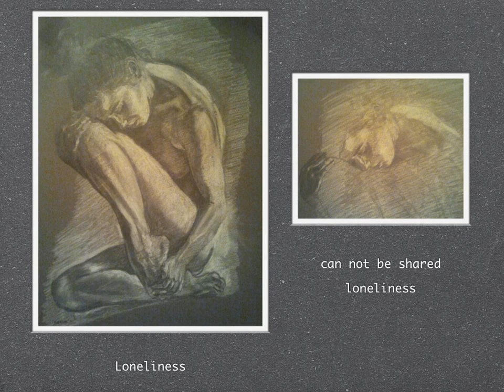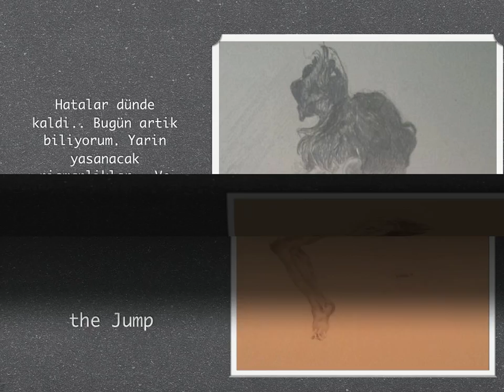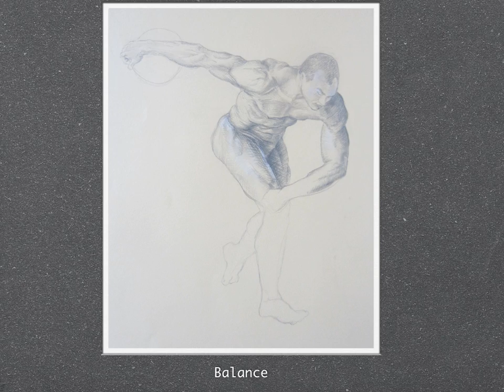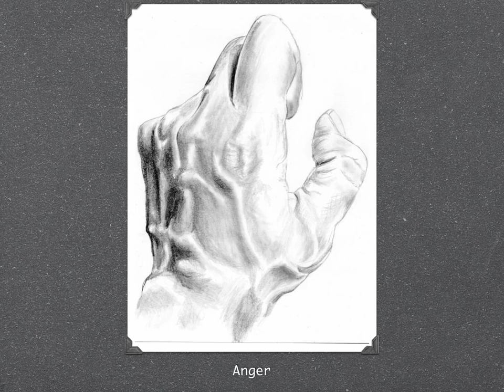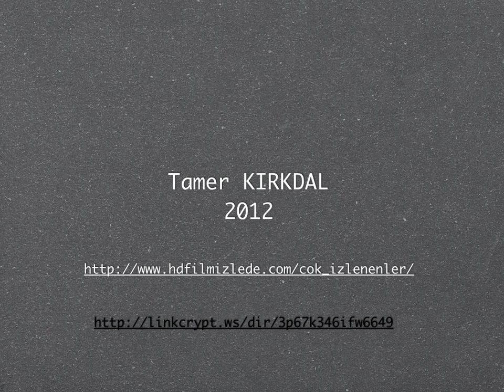Tamer Kirkdal Fine Art.mov